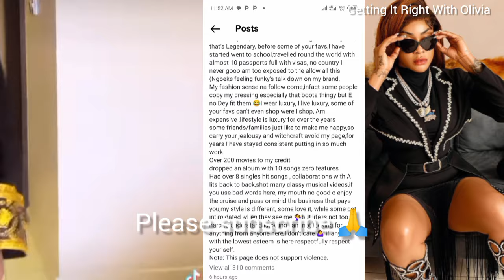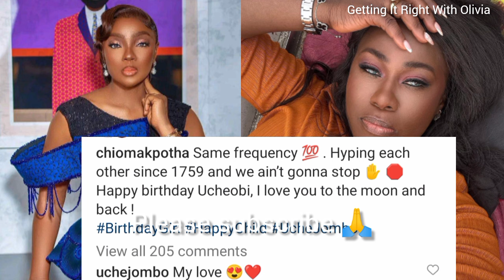Netizens b@sh actress Angela Okorie for this act/ Chioma Chukwuka celebrates her bestie Uche Jombo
Netizens b@sh actress Angela Okorie for this act/ Chioma Chukwuka celebrates her bestie Uche Jombo#chiomachukwuka#angelaokorie#uchejombo#korraobidi#justindean#marriage#reginadaniels#princenednwoko#chinyerewillfred#ritadaniela#chiomachukwuka#chidimokeme#relationshop#blessingceo#nkechiblessingsunday#man#helenpaul#daddyfreeze#verydarkblackman#queenhilbert#onyinyeokafor#nollywoodmovies#blackface#rema#davido#musician#singer#2faceidibia#reginadaniels#princenednwoko#birthday#celebrations#funkeakindele#jjcskillz#laila#nollywoodmovies#entertainment#nigeria#africa#mobad#nigerianpolice#primeoy#samlarry#nairamarley#imole#pastorjerryeze#mercyjohnsonokojie#mummy#nsppd#basketmouth#deeone#aycomedian#whitemoney#whitemoneybbnaija#mercyeke#ilebaye#tacha#ujuokoli#rubbyojiakor#divorce#bbnaijaseason8#bbnaijaallstars#stannze#funkeakindele#congratulations#unity#marriage#relationships#lizzygold#peterokoye#psquare#mayedochie#yuledochie#danielleyuledochie#ritaedochie#judyaustin#gettingitrightwitholivia#peggyovire#reginadaniels#korraobidi#realanitajoseph#mercyjohnsonokojie#mercychinwo#frederickleonard#kenerics#destinyetikotv#paulokoye#anitaokoye#ruthkadiri#angelaokoye#nancyisime#chididike#chizzyalichi#nairamarley#samlarry#stelladamasus#sarahmartins#chioma#davido#tontodikeh#iyaboojo#ilebaybb#ilebayebbnaija#aycomedy#bbnaija#cubanachefprist